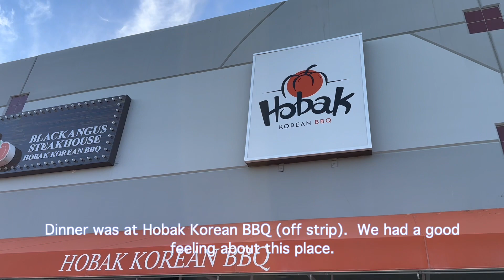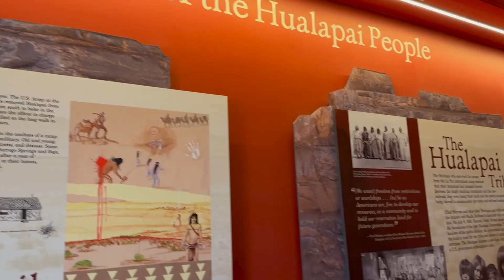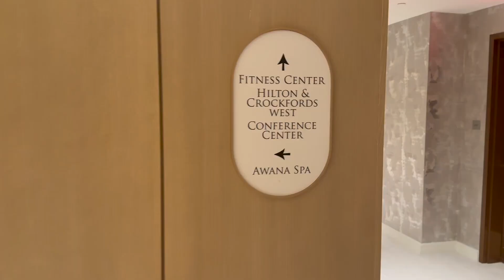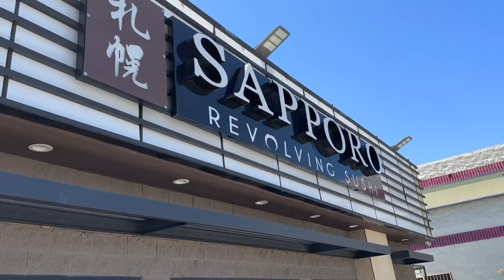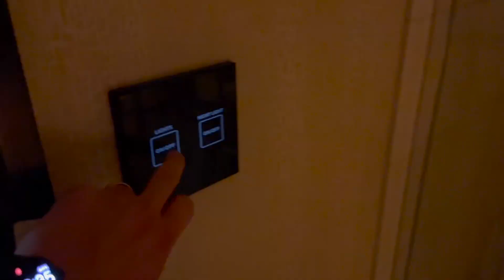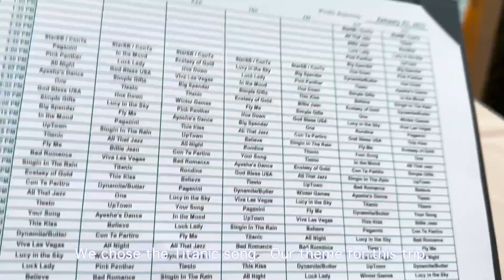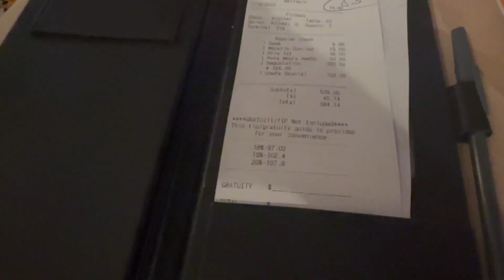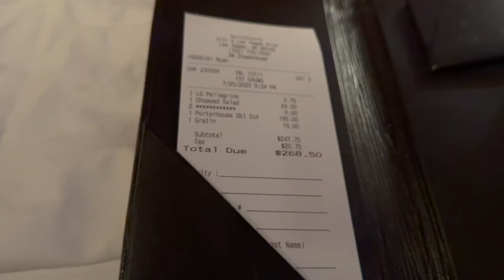Our Best Vegas Trip Yet (Crockfords, Grand Canyon, Picasso, SW Steakhouse & More) - JULY 2023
Celebrated our 1-Year anniversary on a 5-night trip to Vegas - 3 nights at Crockfords and 2 nights at Encore.

Timestamps:

0:00 - Resorts World Crockfords Lobby
0:47 - Wally's
1:07 - Crockfords Suite Room
3:12 - Pool Time
3:51 - Hobak Korean BBQ
6:30 - Grand Canyon West
10:19 - Esther's Kitchen
11:34 - Famous Food Court
11:54 - Sun's Out Bun's Out
11:24 - Awana Spa
13:06 - Bacchanal Buffet
14:34 - Slots
15:34 - Battlefield Gun Range
17:16 - Sapporo Revolving Sushi
17:42 - Titanic Exhibition
19:41 - Encore Room
21:51 - Urth Caffe
22:36 - "If You Put A Buck In My Cup"
22:59 - Bellagio Conservatory and Botanical Garden
23:38 - Picasso & Bellagio Water Show
30:34 - O Show
30:59 - Terrace Point Cafe
31:13 - Encore Spa
31:48 - SW Steakhouse
34:54 - Goodbye Vegas